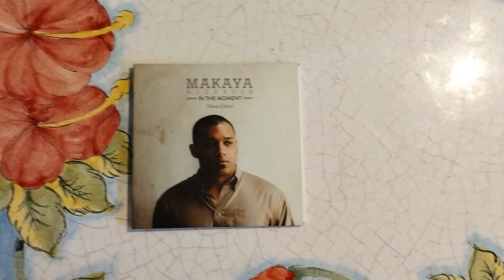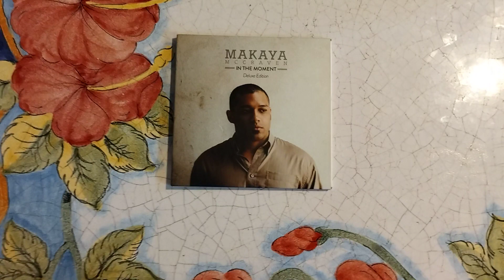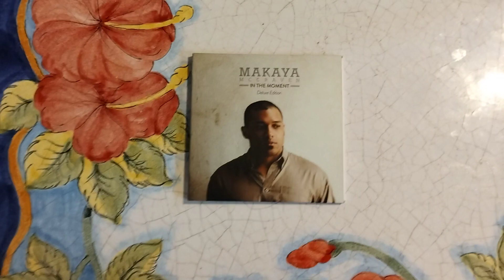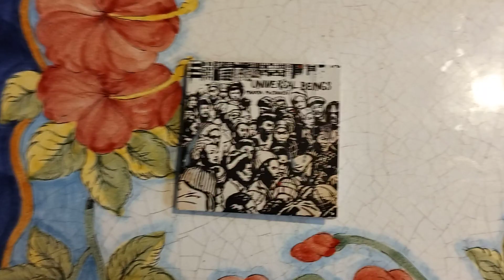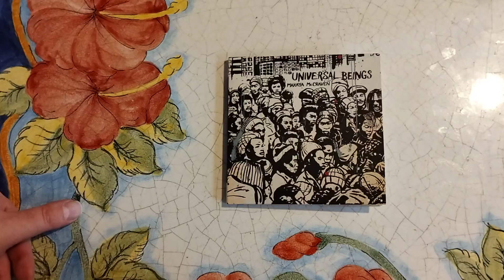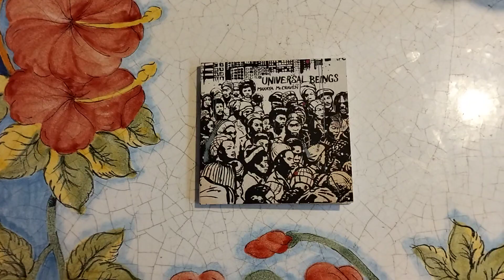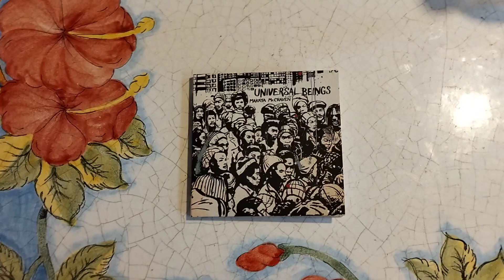Makaya McCraven (Into The Moment; Universal Beings)